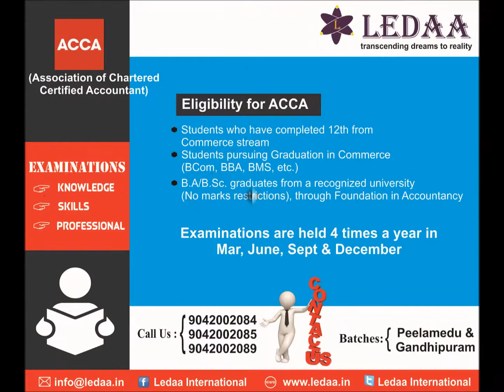Association of Chartered Certified Accountants ( ACCA) @ LEDAA international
ACCA (the Association of Chartered Certified Accountants) is the global body for professional
accountants. ACCA has a network of 89 offices and centers and more than 8,500 Approved
Employers worldwide, who provide high standards of employee learning and development. The
ACCA is the only truly global accountancy qualification with members in 170 countries. The
ACCA Qualification is not just theory - the exams are practical case studies. A global program
that tracks the needs of industry and employers.